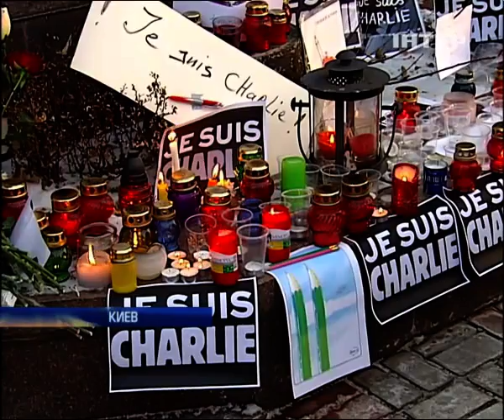К посольству Франции в Киеве несут карикатуры и свечи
Несмотря на морозную погоду отдали дань памяти погибшим журналистам и в Киеве. К посольству Франции с утра постоянно приходят люди, зажигают свечи, оставляют карандаши и ручки - в знак того, что свободу слова не сломить. Некоторые принесли карикатуры с Charlie Hebdo, которые стали причиной нападения на журналистов.